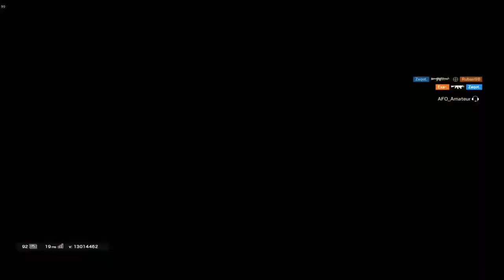Epic Shotgun 1v4 - Rainbow Six Siege